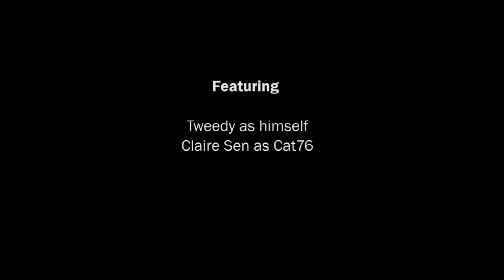'Cat76' Pete Sen feat.Claire Sen and Tweedy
A song about the loneliness of single parenting and the hope that the internet brings. Taken from Pete's (Ezekiel Butler) first album 'Old Song, New Song'. This video shot by the Art of House, features Claire Sen on vocals and a special appearance from Tweedy. It was partly shot at a condemned shop in Gloucester, Pete and Claire's house and in Montpellier park in Cheltenham. Shortly after filming, that magnificent tree was cordoned off as it became dangerous due to a fungus making it weak and is now no longer there.